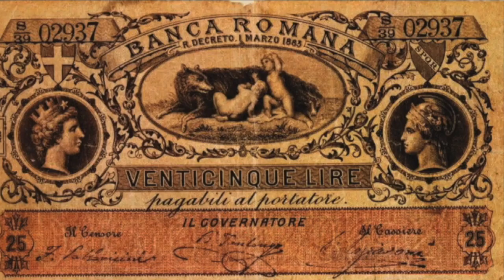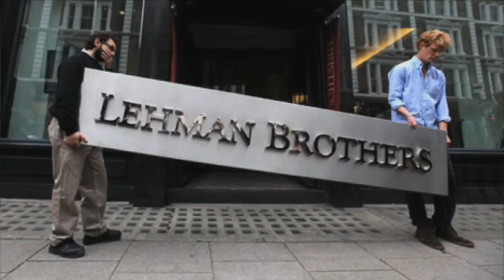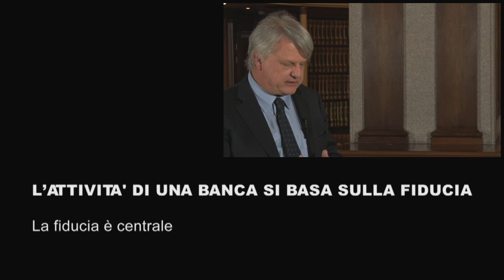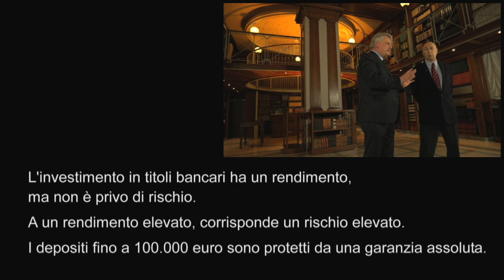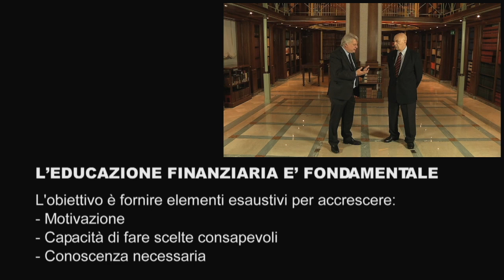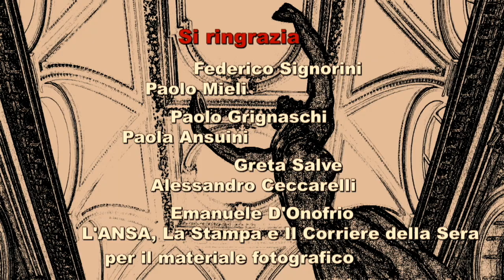CRISI BANCARIE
Continua la fortunata collaborazione di Orizzonti Tv con la Banca d’Italia nella serie
“Economia e finanza. Non è mai troppo tardi “ un programma curato dallo storico e saggista Paolo Mieli, che conversando con gli esperti aiuta i cittadini interessati a sviluppare le loro conoscenze in campo economico e finanziario e  coloro che, come risparmiatori e fruitori di servizi bancari, vogliono coltivare la propria cultura finanziaria.
Una nuova collana video di tre puntate che coinvolge il Governatore della Banca D’Italia Ignazio Visco, Fabio Panetta e Federico Signorini, entrambi membri del direttorio e Vice direttori generali della banca d’Italia. Gli esperti insieme a Paolo Mieli affrontano temi come Politica Monetaria, Innovazione e Crisi bancarie.

Come di consueto lo storico e saggista Paolo Mieli nella parte introduttiva ripercorrerà la storia delle crisi bancarie.
Dallo scandalo della Banca Romana del 1892, al giovedì nero del 1929 col crollo di Wall Street. Per poi tornare in Italia col Banco Ambrosiano e Michele Sindona nel 1977,  fino ad arrivare alla più recente crisi mondiale: il crack della  Lehman Brothers, il 15 settembre 2008.
Nell’intervista a Federico Signorini, vice direttore della Banca d’Italia scopriremo
com’è cambiato il modo di gestire le crisi bancarie nel corso degli ultimi decenni e quanto la fiducia sia un elemento così importante per il sistema bancario, tanto
che nel film Mary Poppins fin da bambini, abbiamo visto come un mancato versamento di due penny, possa scatenare una crisi di sfiducia nei clienti di una banca.